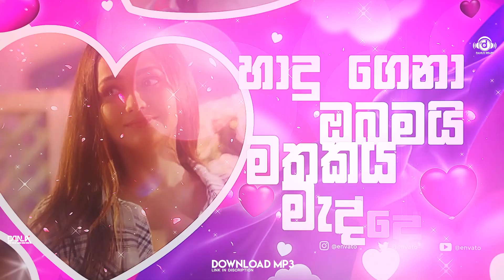Aala Katha (ආල කතා) - Nilan Hettiarachchi | Remix | Danux Beat | Sinhala DJ Songs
ආලකතා Remix Version | Alakatha Remix

•Video Edit & Artwork  By - Danushka
•Remix By - Danux Beat

Title | Aala Katha
Artiste | Nilan Hettiarachchi
Music Produced by Dilshan L Silva
Lyrics | Lasitha Jayaneththi Arachchige
Directed by Charuka Dushyantha